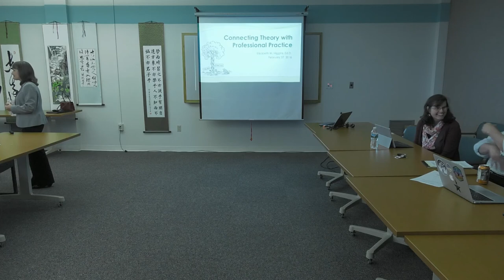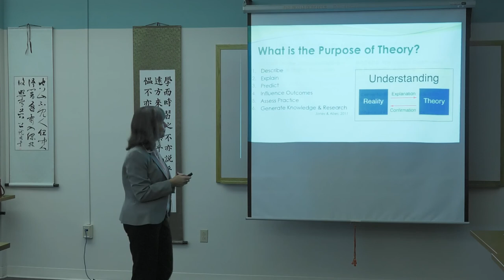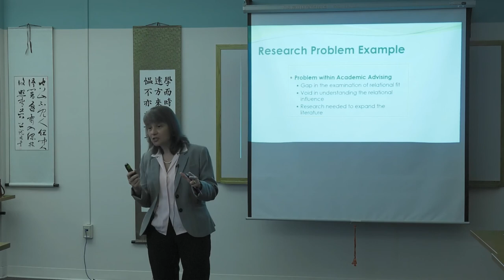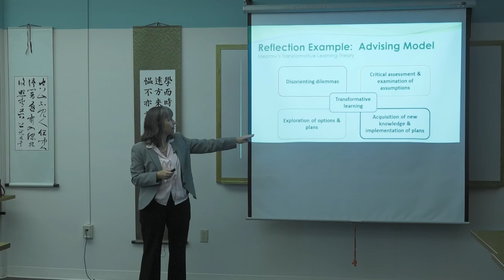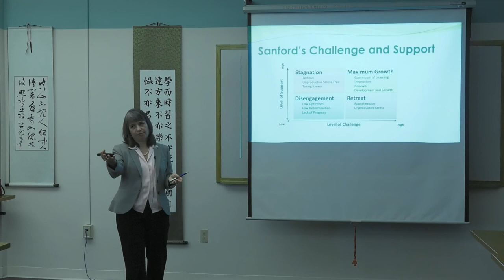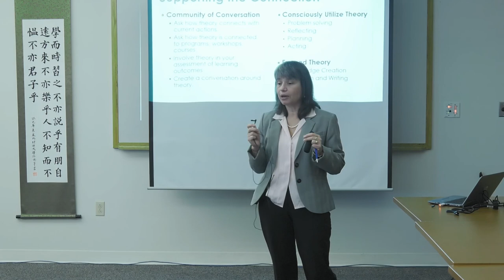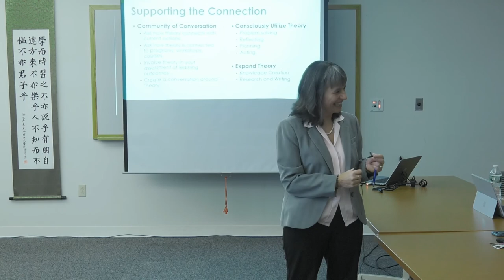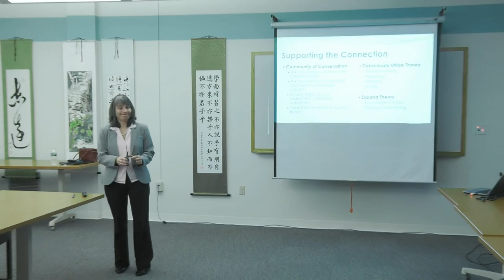USM Faculty Presentations